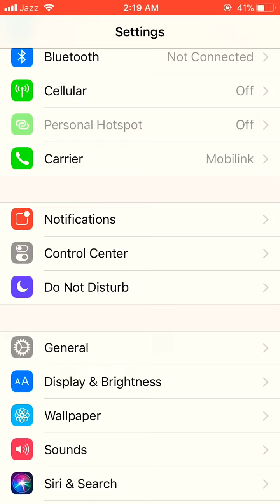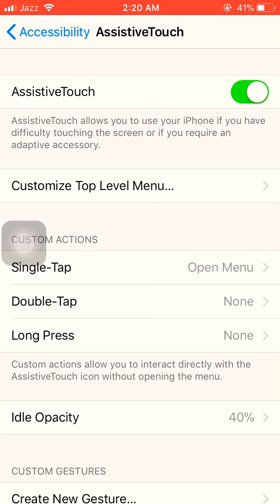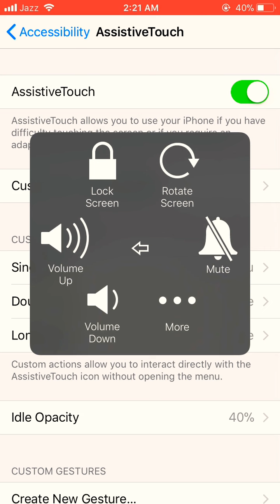Turn on Assistive Touch Buttons in your IPHONE - This Way